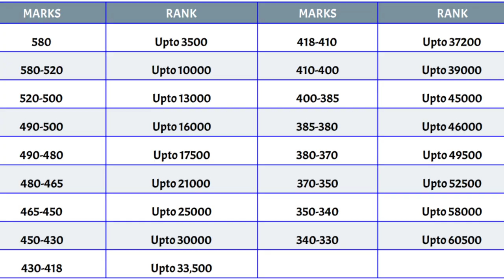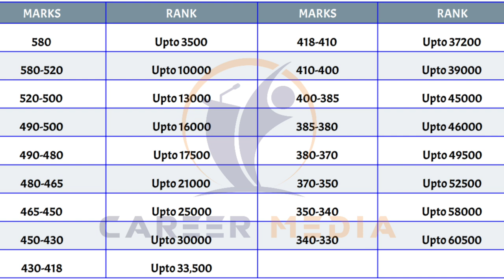NEET PG 2021 Marks Vs Expected Rank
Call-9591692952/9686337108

Fill the form For 1 to 1 Web Counselling

 📘Download E-Book **

NEET PG Preparation tips